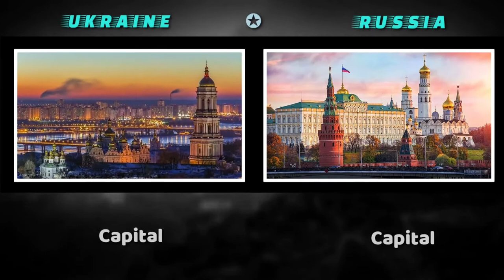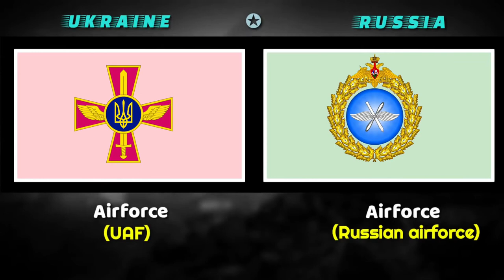Military Comparison between Ukraine and Russia